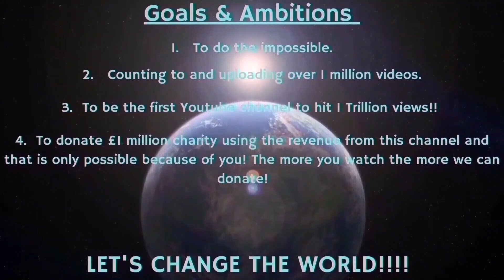Counting to ONE MILLION!!, This is Number 99,527